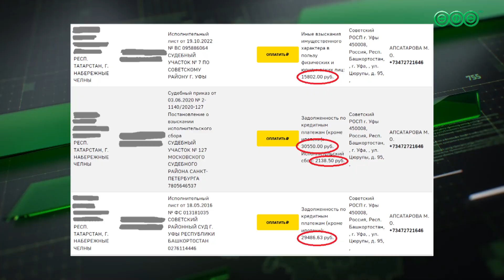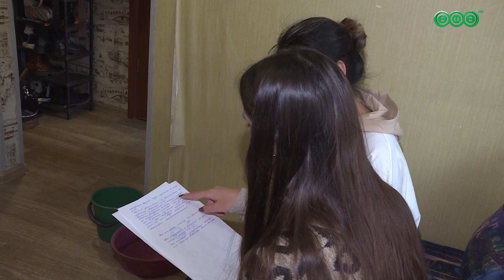Уфимец больше 5 раз топил своих соседей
Наша коллега Ильсеяр Мухетдинова оценила масштабы проблемы.